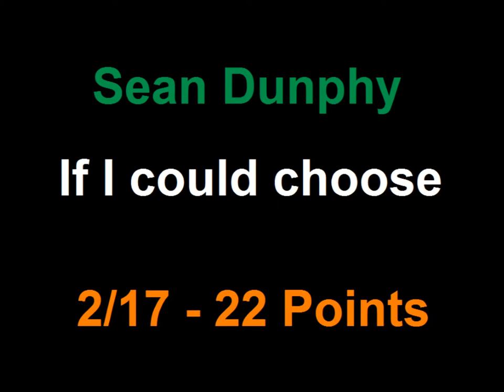1967 - 2/17 - Ireland - Sean Dunphy - If I could choose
Performed by: Sean Dunphy
Lyrics by: Wesley Burrowes
Language: English

2/17 - 22 points